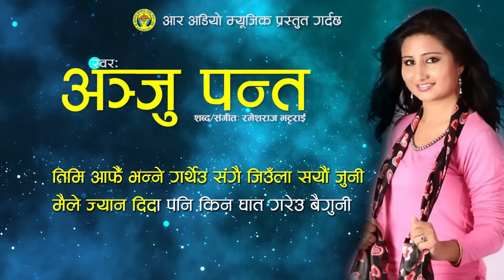Anju Panta New Song "Maile Timilai Chahera" | New Nepali Adhunik Song Lyrical Video 2075/2019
New Nepali Song Video 2019/2075 "Maile Timilai Chahera" By Anju Panta only on Music Nepal official YouTube channel.

Right for this video is provided by R Audio Music Pvt.Ltd.

Nepali Adhikari Song - Maile Timilai Chahera
➤ Singer – Anju Panta
➤ Lyrics – Ramesh Raj Bhattarai